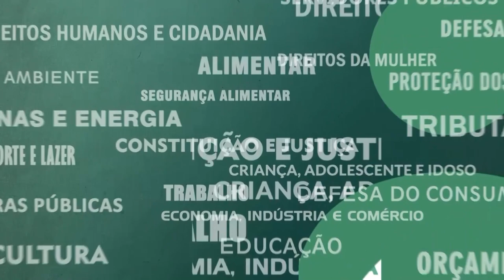Resumo Comissões - Audiência Conjunta - Operações Fiscalização Transportes